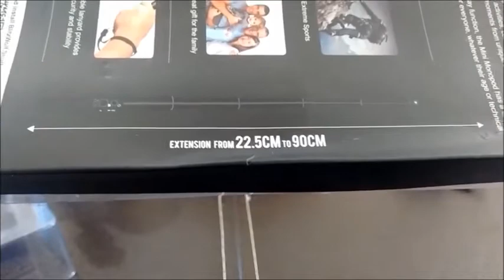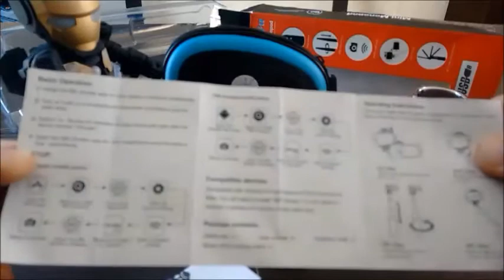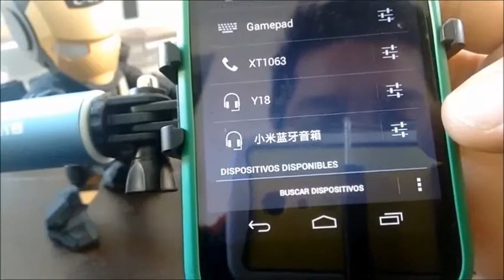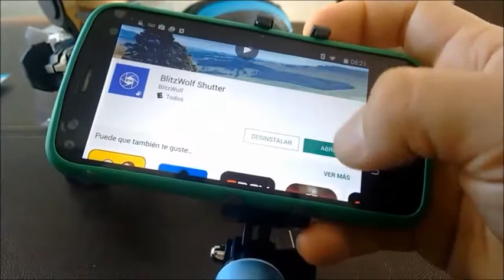EL MEJOR PALO SELFI DEL MUNDO EL MINI MONOPOD BLITZWOLF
Te dejo el vídeo review del que para mi es "EL MEJOR PALO SELFIE DEL MUNDO", por todas sus características lo hace muy versátil y funcional, 100% recomendado!

Te dejo el link del video COMPRAS POR CHINA #6 donde lo desempaquetamos con muchos mas productos:

Te dejo el link de compra de este MINI MONOPOD BLITZWOLF: